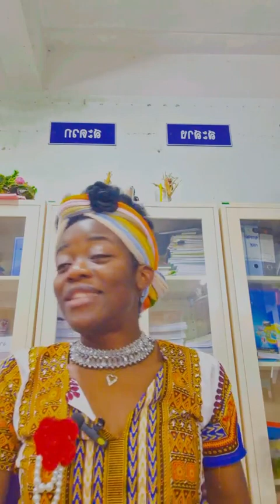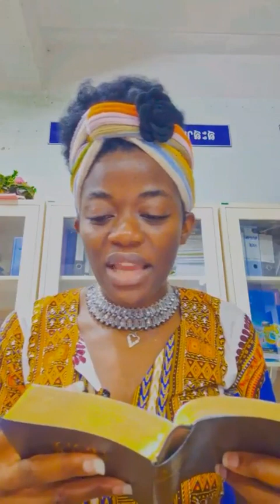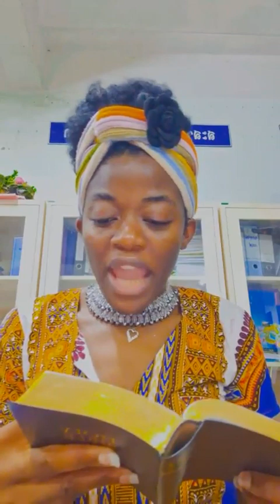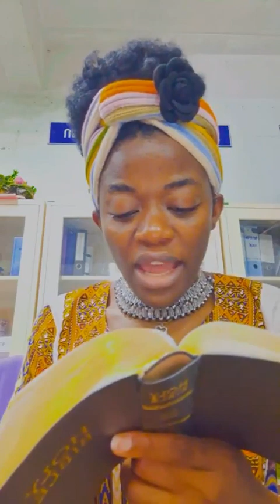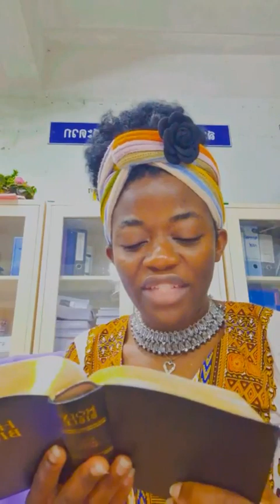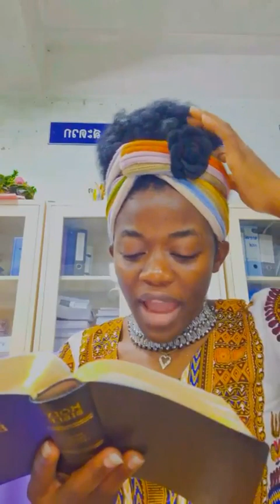BIBLE STUDY || DANIEL CHAPTER 4 || BIBLE PARTY || A CHAPTER A DAY || CHRISTIAN || GOD'S WORD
ACAD || BIBLE STUDY || DANIEL CHAPTER || BIBLE PARTY || A CHAPTER A DAY || CHRISTIAN II BIBLE
Daniel Audio Bible KJV Teaser || Chapter 1 - 12 || God's Word || Christian

Sekedelik New Year

Bible Read Out

Previously On ACAD

Royal Love From me
*Princess Clitin*
*Queen Of Hearts💕 & Smiles😍*

King James Audio Bible
Old & New Testaments (Single Chapters & Full Books)

My Biggest Channel Members, Supporters, and Super Chatters. If You Do Not Have Them You Are Losing Out. Join Them All and Thank Me later.